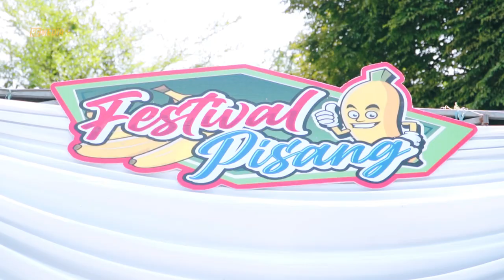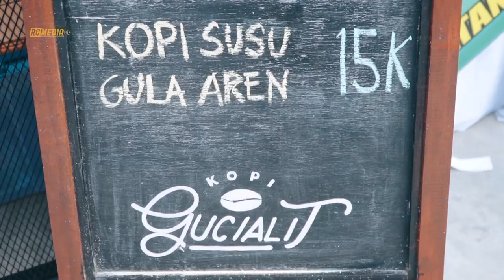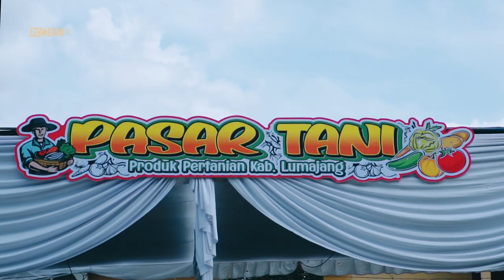Festival Tani Loemadjang Meriahkan Hari Jadi Lumajang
FestivalTaniLoemadjang 2022 salah satu Rangkaian kegiatan HariJadiLumajang ke-767 yang digelar pada 2-3 Desember 2022 yang digelar di Sport Park Alun-alun Lumajang dimulai dari jam 8 pagi hingga selesai.

Berbagai kegiatan digelar untuk menyemarakkan Festival Tani Loemadjang ini, mulai dari Festival Pisang Agung Semeru, Pisang Mas Kirana dan Pisang Bulu, Festival Sangrai dan Cita Rasa Kopi Loemadjang.

Kemudian juga terdapat Festival Sego Kelor dan Kudapan, Pasar Tani Produk Pertanian, Gerakan Gemar Minum Susu, Makan Daging dan Telur serta Pameran Produk Pertanian.

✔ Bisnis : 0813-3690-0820